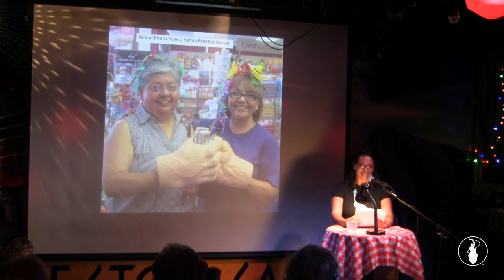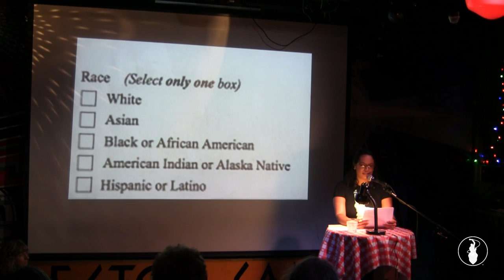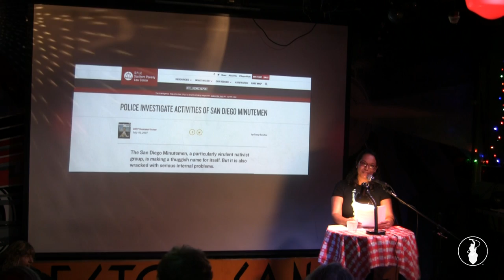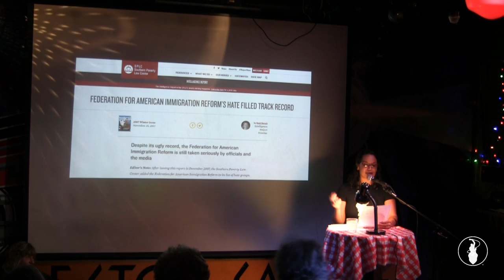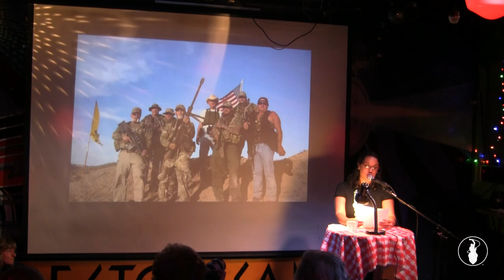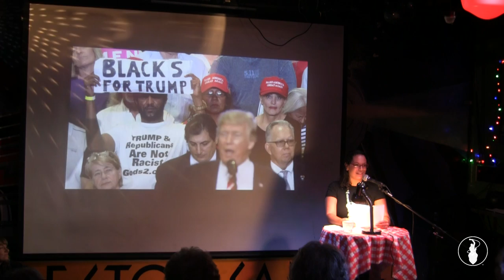J Carroll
Performances from the August 2017 VAMP Storytelling Showcase, "Happy Meals". Recorded at the Whistle Stop in San Diego, CA. So Say We All.